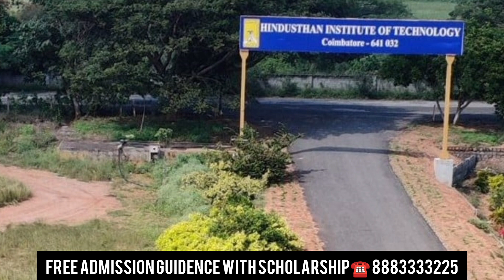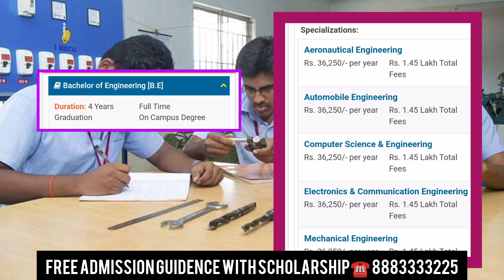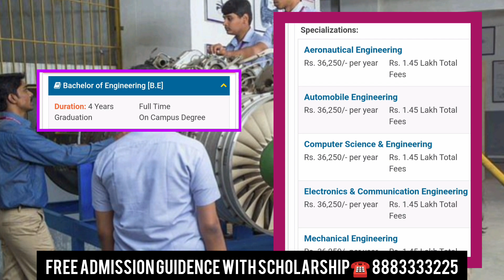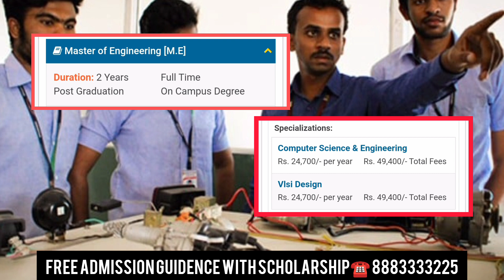Hindustan Institute of technology|Coimbatore|location|fees|facilities|placement|reviews|in tamil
Hindusthan Institute of technology
Coimbatore
Location
Course offerings
Fees
Facilities
Placement
Admission
full details in tamil
Free Admission Guidence With
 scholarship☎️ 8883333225